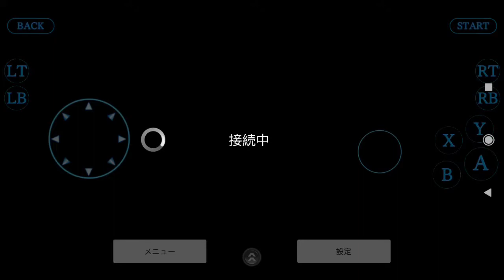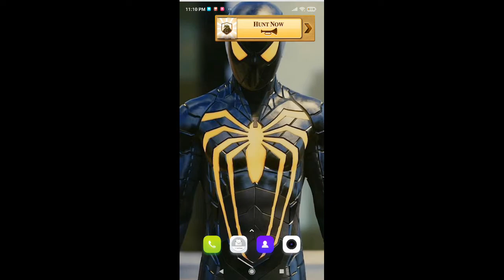Final Fantasy X HD Remastered Mobile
This is Final Fantasy X HD Remastered for Android, the game releases for Japan only.
I tried the trial for 30 minutes and the second time i tried to play it with DS4.